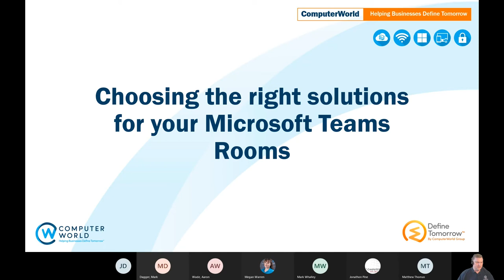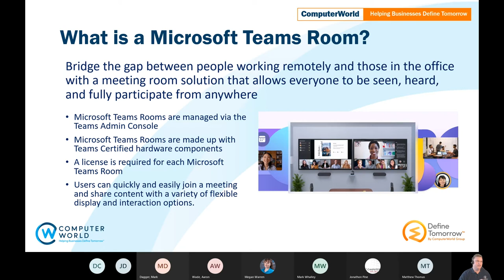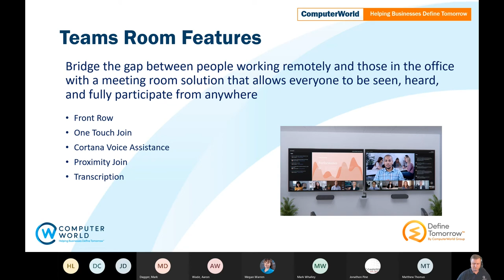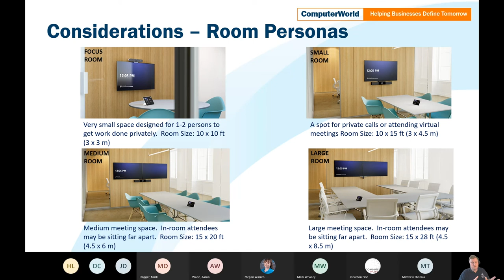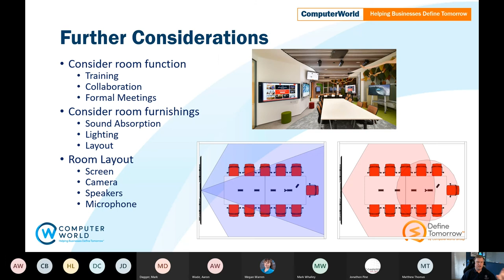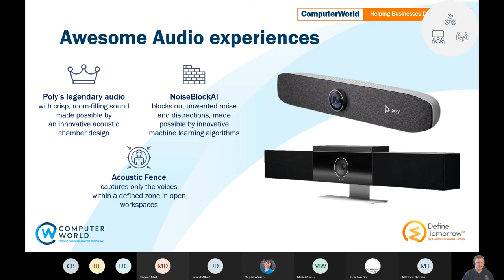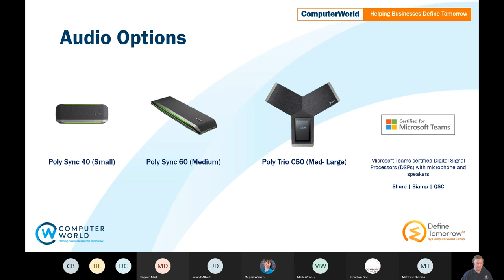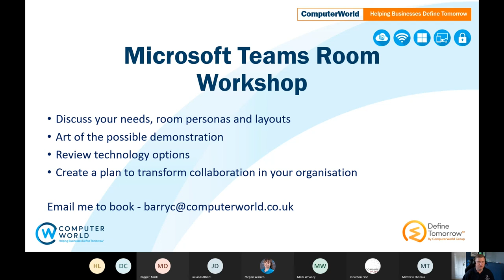Choose your right Microsoft Teams Rooms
With organisations planning for their future, hybrid working environments will likely be a part of that preparation. But with hybrid working, organisations need to consider how they will change and adapt their meeting rooms to suit the needs of all attendees, whether that be in-person or remote. With Microsoft Teams naturally becoming more and more utilised for business operations, it is vital to understand how users in different meeting places can get a collectively great experience, whether at home or the office.

This video our experts talk about the different functions of different Microsoft Teams rooms, from how they work to why they will deliver the best experience. Then, running through the various solutions available from our partner Poly, we can help direct you to the suitable Microsoft Teams meeting technology for your organisation.